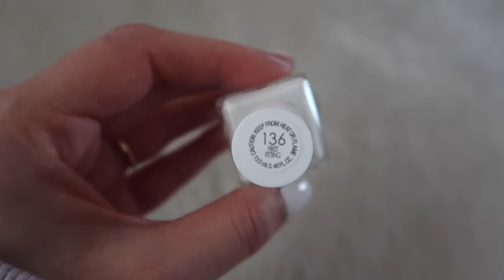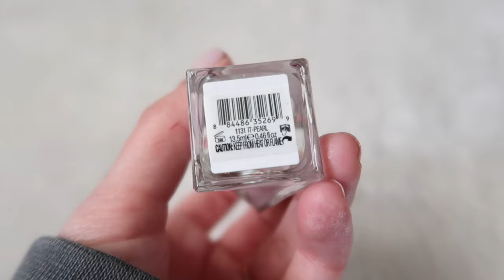TESTING OUT BRIDAL NAIL COLORS 2020 | Sarah Brithinee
Today I’m sharing 5 bridal nail colors that I tested out trying to find the perfect one for my big day! I linked each shade down below for you! Tag me on social if you recreate this! xoxo, Sarah

Amazon Storefront

Essie First Fitting:

Essie Lace to the alter:

Essie It-Pearl:

Essie Matter of Fiction:

Essie To have and to gold: